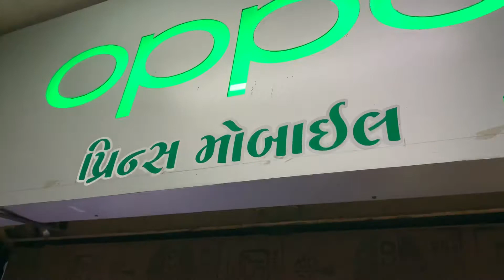Prince Mobile Rajmoti Mall-Mangrol